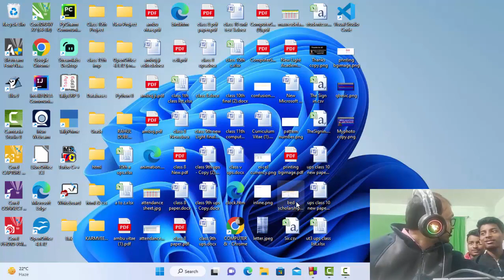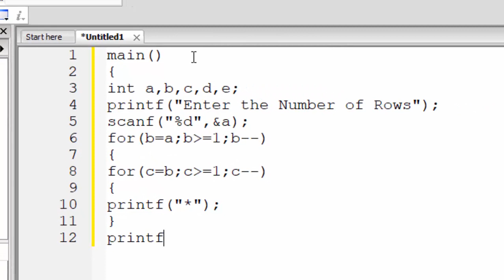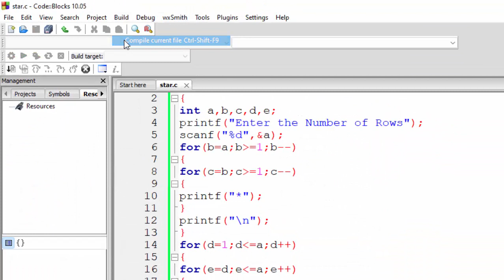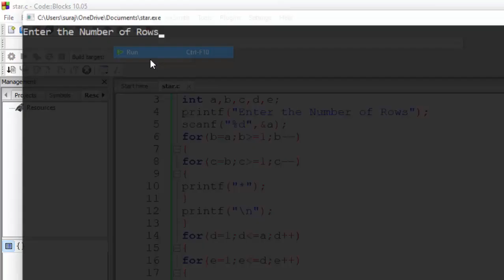Different kinds of Pattern in C language@COMPUTEREXCELSOLUTION